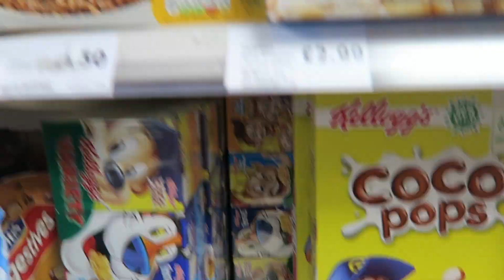DADS MORNING ROUTINE | KIDS CURLY HAIR ROUTINE | 10 MINUTE WORKOUT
Hi guys, had a hectic morning as i had to get the kis ready for school on my own, so check out how i got on with making the packed lunch, breakfast, getting them ready and doing their hair in limited time. I hope you enjoy the video.